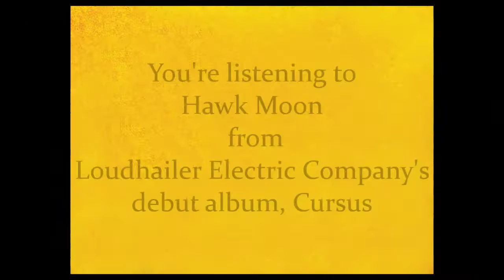Hawk Moon by Loudhailer Electric Company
Hawk Moon video by Loudhailer Electric Company, from the album Cursus, available from iTunes, Spotify, all the usual digital outlets, and limited edition CD from Bandcamp

“Cutting edge, psychedelic folk music of the highest quality.” Alan Raw, with Tom Robinson on BBC 6 Music.

“A compendium of psychedelic sounds which tap into the folk and rock genres, driven by hugely talented and passionate musicians – beautifully poetic – I’m hypnotised.” Nix Chidlow – Browse Magazine Hull – Independent Arts Culture.

Lighting by Messiere Lighting

Album released on DHM Record Label, distributed by Label Worx